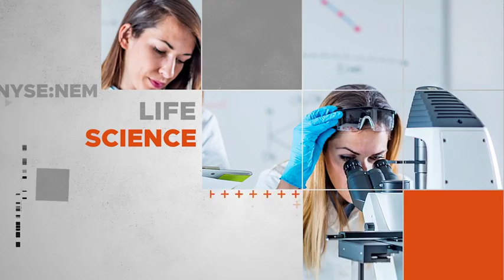Western Copper and Gold CEO Paul West-Sells: Feasibility Establishes Robustness of Casino Project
Western Copper and Gold (TSX:WRN,NYSE:WRN) released the results of its Feasibility Study on its wholly-owned Casino copper-gold-molybdenum deposit in Yukon, Canada. Western Copper and Gold CEO Paul West-Sells believes that the timeline for the project is just right to get into production just when copper demand is expected to rise.

According to West-Sells, the feasibility study is something the company is very proud of because It establishes the robustness of the project.

“The reserves for both the mill and the heap leach is around 1.4 billion tonnes which provide economics. We're showing a CAD$2.3 billion NPV (8 percent) and 18.1 percent IRR, both after tax. It also indicates a very significant cash flow cashflow over the first four years of $951 million per year.”

The Study considered Casino to be constructed as an open pit mine, with a concentrator processing 120,000 tonnes per day (td) to recover copper, gold, molybdenum, and silver, as well as 25,000 td oxide heap leach facility to recover gold, silver and copper. The Base Case development contemplates 27-year mine life with metal prices of Cu at US$3.60 /lb, Au at US$1,700 /oz, Ag at US$22 /oz, and Mo at US$14 /lb.

The timeline, according to West-Sells, was an important step to getting their application in front of the regulator in a year. “We're talking about three to four years from now to when we can begin construction on the mine by 2026.”

“We get the first production out of the heap leach in the second half of this decade. Then we’re going to be bringing this mine online by 2025 when there is going to be just a real dearth of copper out there. The timing lines up really, really nicely.”